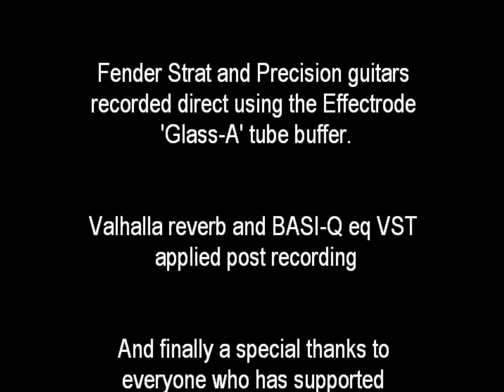Under Construction (travelling through 2 months of time in 2 minutes!)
Time lapse of the new Effectrode workshop/studio being constructed. The footage was recorded over a period of around two months. A photo was taken every 10 minutes (during the daytime only) using a Canon PoweShot SX260 camera. The thousands of individual pictures were then stitched together using Windows Movie Maker to make a two minute long movie - this is as close to the experience of time travel as current technology allows!

Fender Precision bass and Strat guitars were recorded direct to computer using the Effectrode 'Glass-A' to add some high-end vintage shine to them. Two delayed guitar tracks were recorded. First guitar has quarter note and dotted quarter note delay. Second guitar has eighth note and dotted eighth note delay. The sound at the beginning was made by me rubbing a couple of old house bricks together and then manipulating the recording by speeding it up and layering it up.